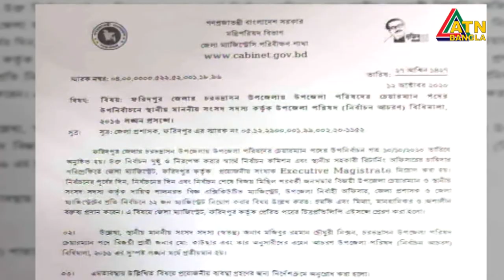নির্বাচনী আচরণবিধি লংঘন- সংবাদ সম্মেলন করে নিক্সন চৌধুরী জানালেন অভিযোগ মিথ্যা | ATN Bangla News